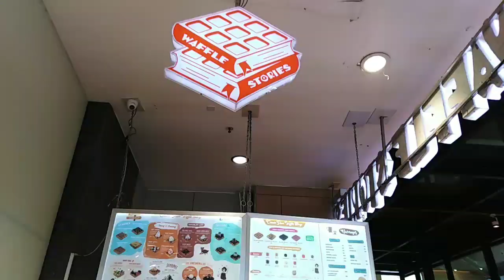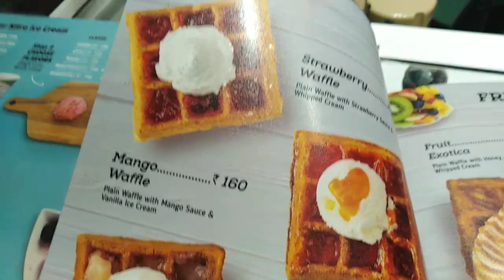Waffle Stories ice cream shop | Orion Mall, East Banaswadi, Bangalore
A famous waffer ice cream shop.
Orion avenue
East Banaswadi Banaswadi
Bangalore
Bengaluru vlogs in tamil
Banglore vlogs

Top Tourist Places in Bangalore
Best Shopping Places in Bangalore
Best Bangalore Street Foods
Cheap and Best Electronics Market
Best Places to buy second hand Two wheeler and Four wheeler
Best Places to buy Mobile phones, Desktop, Computers

About Bangalore

Bengaluru (also called Bangalore) is the capital of India's southern Karnataka state. The center of India's high-tech industry, the city is also known for its parks and nightlife. By Cubbon Park, Vidhana Soudha is a Neo-Dravidian legislative building. Former royal residences include 19th-century Bangalore Palace, modeled after England’s Windsor Castle, and Tipu Sultan’s Summer Palace, an 18th-century teak structure.

Bangalore Best Tourist Places
Bangalore Palace in bangalore
Cubbon Park in Bangalore
MG Road Bangalore
Lalbagh Bangalore
UB City Mall Bangalore
Bannerghatta National Park Bangalore
Wonderla Water Park Bangalore
Ulsoor Water Lake Bangalore
ISKCON Temple Bangalore
Commercial Street Bangalore
Vidhana Soudha Bangalore
Nandi Hills Bangalore
Bull Temple Banglore
Innovative Film City Bangalore
Jawaharlal Nehru Planetarium Bangalore
Go-Karting Bangalore
Tippu Sultan Summers Palace Bangalore
Chunchi Falls Bangalore
Shiva Temple Bangalore
Banglore Aquarium Bangalore
Lumbini Garden Bangalore
HAL Aerospace Museum Bangalore
City Shopping Bangalore
Visvesvaraya Industrial and Technological Museum Bangalore
Art of Living International Centre Bangalore
Ragigudda Anjaneya Temple Bangalore
Venkatappa Art Gallery
Devanahalli fort
Halasuru Someshwara Temple Bangalore
Big Banyan Tree Bangalore
Indian Music Experience Bangalore
Indira Gandhi Musical fountain Park Bangalore
Siddara Betta Bangalore

Street Foods in bangalore
VV Puram Food Street in Bangalore
Street Foods by Punjab Grill in Bangalore
Venky Kabab - Street Food Non Veg Bangalore
99 Variety Dosa Street Food Bangalore
Street Foods by Punjab Gri Bangalore
Egg Dosa - Famous Street Food Bangalore
Karnataka Bhel House Bangalore
Chaat street Bangalore
Puchka's Bangalore
Darjiling Yummy Momo Street Food
Eat street Bangalore
Hari Super Sandwich Bangalore
Sri Sairam Chats & Juice Centre Bangalore
Khan Saheb Grills and Rolls Bangalore
Rakesh Kumar Pani Puri Shop Bangalore
Mumbai StrEat Food Bangalore
Street Food Corner Bangalore
Mirchi The Indian Street Food Kitchen Bangalore
Chetty's Corner Bangalore
Sikori Sweets & Savouries Bangalore
Dev Sagar Bangalore
Jhatpat Street Food Bangalore
Village The Soul Of India Bangalore
Maiyas Vegetarian Restaurant, Malleshwaram Bangalore
Sattvam Restaurant Bangalore
Gullu's Chats Bangalore
Shuchi Ruchi Veg Bangalore